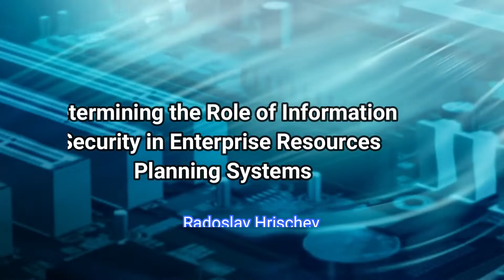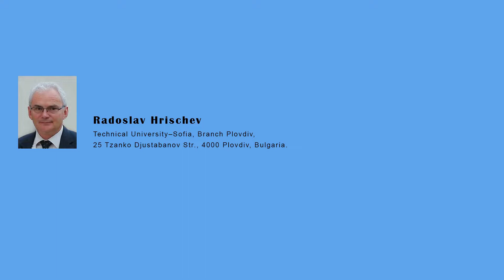Determining the Role of Information Security in Enterprise Resources Planning Systems